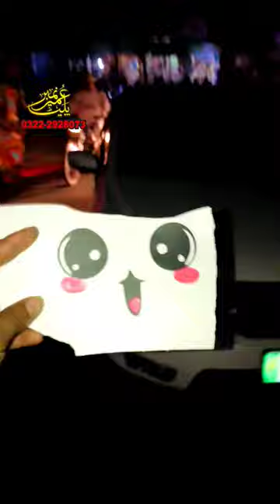car side mirror decals |umairnumplate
Hy ! Its umair(Umair Rafeeq ) Here ...Welcome To UMAIR Auto Decoration CHICHAWATNI.Decoration Shop chichawatni ,Pakistan.You Will See Here New Decoration Videos . Number Plate ,Tanki,Chain Cover etc Design and the idea of decorating your bike in a new way.
Plotter Sticker cdr file free downlodeplotter sticker cutting machineplotter sticker paperplotter sticker designspen plotter machinesticker plotter cutter tattoo stickerstattoo designtattoo designcar tattoo stickersbike stickersbike stickers design pulsar 150bike stickers in pakistancorel draw cutter plotterplotterbike decoration#bike decoration#bike light decoration#decoration balloons#festival bike light decoration#bike accessories#bike blocks#modified bikes#decoration#toys bike#new decoration#vehicle decoration#bike design#motorcycle decoration#bike lamination#different decoration style#garden decoration ideas#decoration stickers#bike wrapping#bike parts bike headlight modificatio#umair#umairnumplate#umair number plate#umair numplate